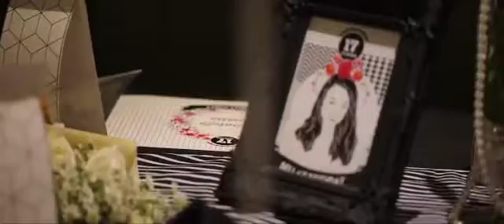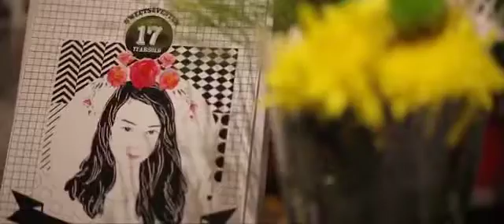Dazzle Eventsorganizer (Sweet Seventeen Birthday)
Sweet 17th with dazzle eo.